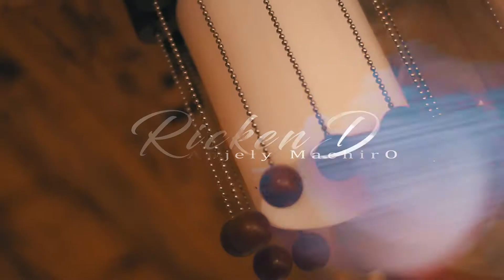Rickend clip official Anjely machiro 2k20